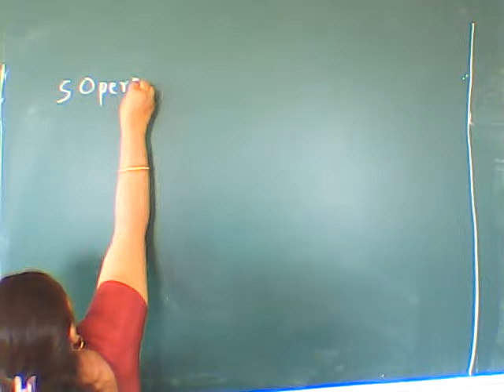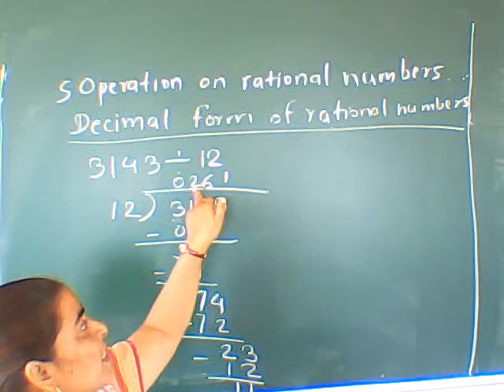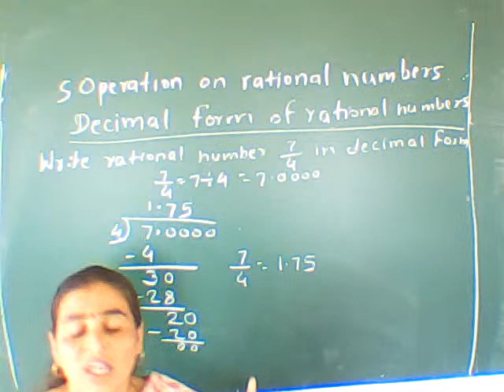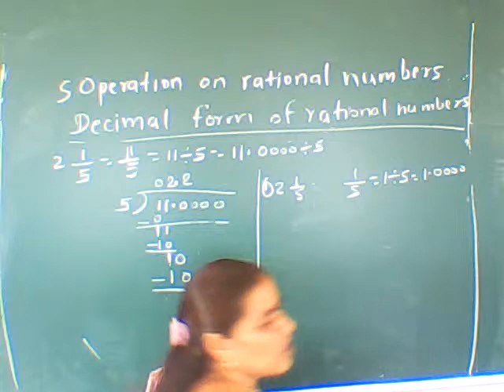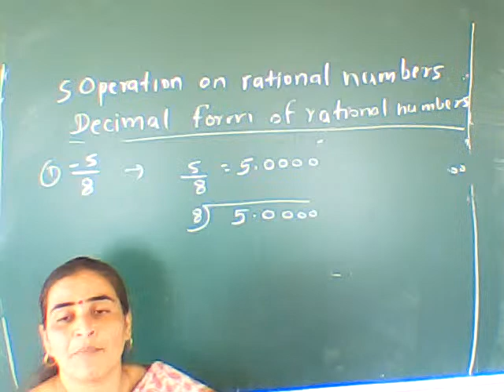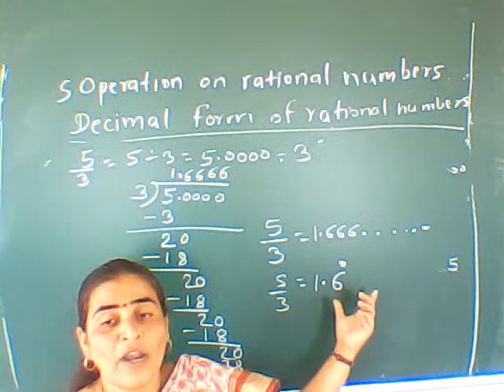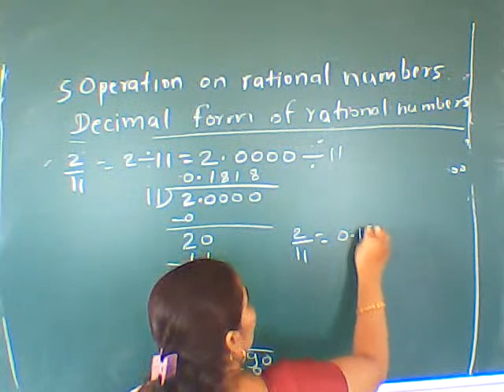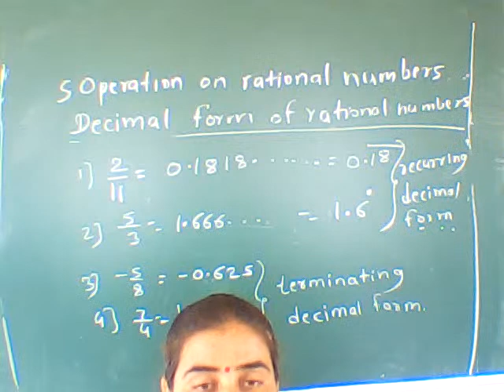7 th Maths Lecture Belhekar Madam (10/09/2020)